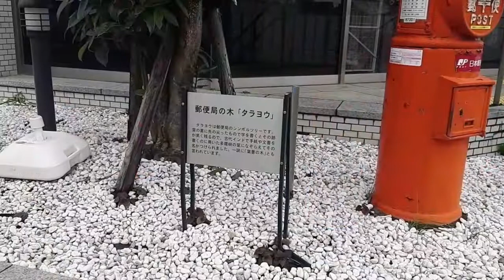【郵便配達】出発 2021年11月22日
11月2２日【月】都下の郵便局を出発する郵便車や郵便バイクを撮影しました　バイクが加速していく時に発する空冷単気筒のエンジン音が耳に心地よいです　荷物満載で相当の重量だと思いますが運転が上手い

　今日も無事故で怪我のない事をお祈りします